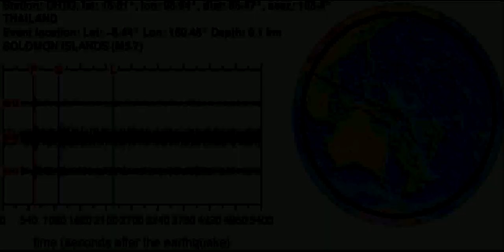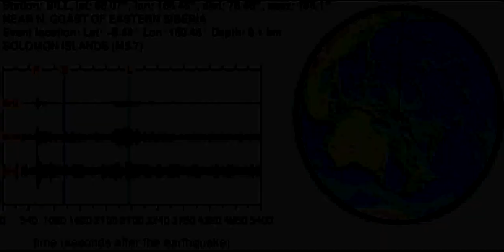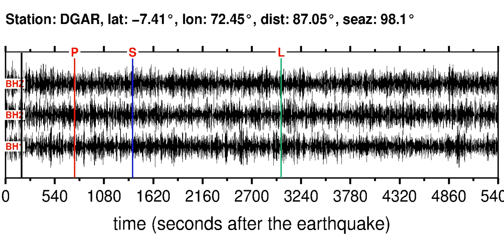Earthquake in SOLOMON ISLANDS (M5.70): 2012/6/17 03:43:11 GMT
Sonifications of the SOLOMON ISLANDS (M5.70) earthquake (2012/6/17 03:43:11 GMT).